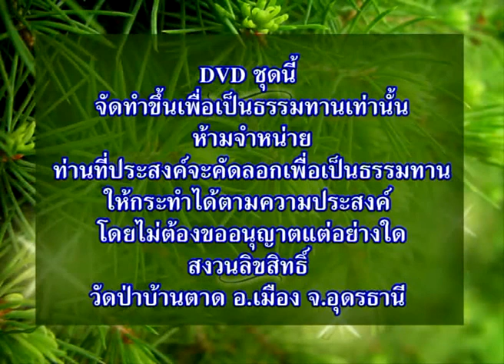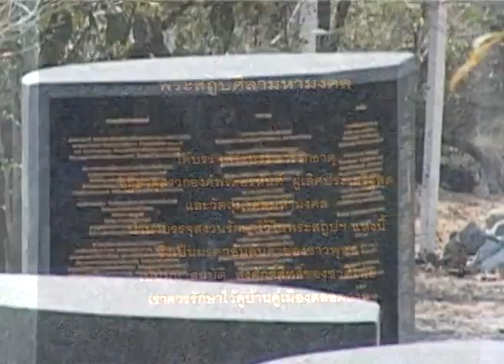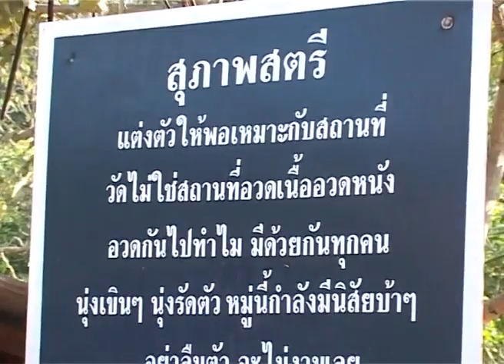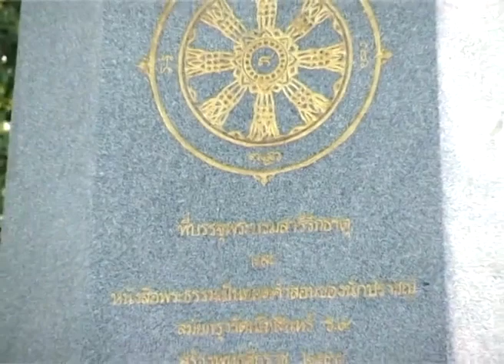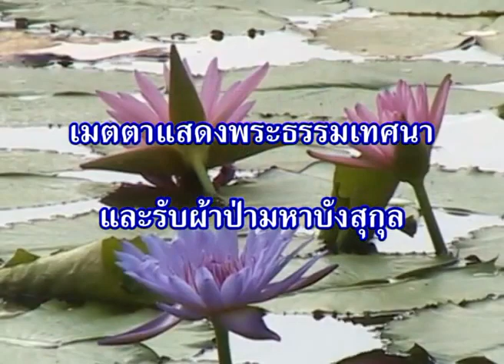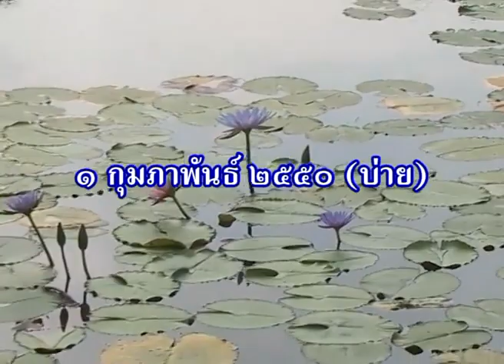งานทอดผ้าป่ามหาบังสุกุลอุทิศส่วนกุศลแด่บรรพบุรุษที่พลีชีพเพื่อแผ่นดินไทย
งานทอดผ้าป่ามหาบังสุกุล เพื่ออุทิศส่วนกุศลแด่บรรพบุรุษผู้มีคุณทั้งหลายที่พลีชีพเพื่อแผ่นดินไทย ที่วัดป่าดานวิเวก (วัดดงศรีชมภู) อ.โซ่พิสัย จ.หนองคาย (หลวงตามหาบัว ญาณสัมปันโน - พล.เอกสุรยุทธ จุลานนท์ นายกรัฐมนตรี เป็นประธาน และมีครูบาอาจารย์องค์สำคัญๆ มาร่วมงานหลายองค์) เป็นงานพิเศษที่พระกรรมฐานและคณะศิษย์สาธุชนจัดทำขึ้น
โดย พระอาจารย์ปรีดา (หลวงพ่อทุย) ฉันทกโร